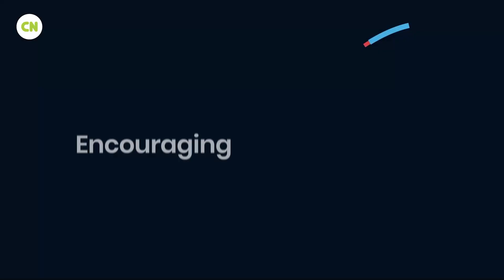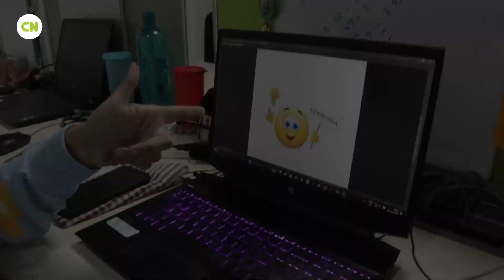Celebrating the International Day of Women and Girls in Science!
Empowering Women in STEM (Science, Technology, Engineering, and Mathematics)!

Celebrate the power and potential of those breaking barriers on this International Day of Women and Girls in Science. Watch our latest video to discover how the pioneering women at @Capitalnumbers are leading the charge. Their journeys inspire us to create a world where science knows no gender.

Together, let's inspire, support, and reach new heights.